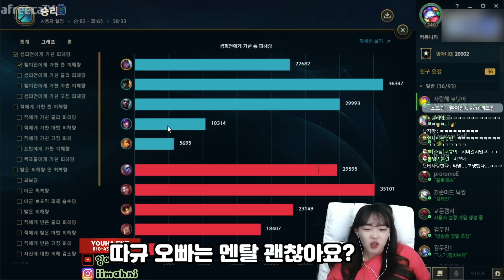오뀨......벽......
벽이 느껴진다 도저히 넘을 수 없는 벽이.